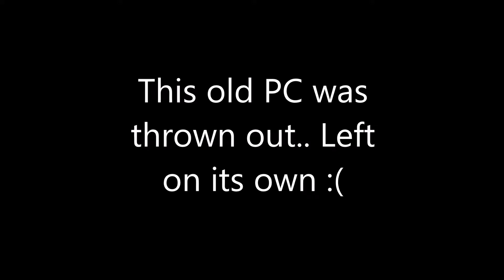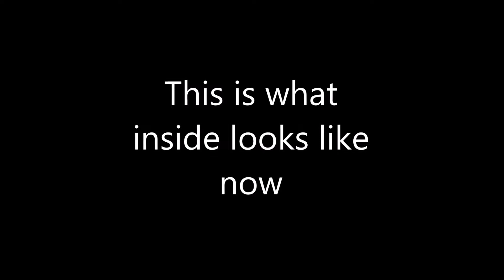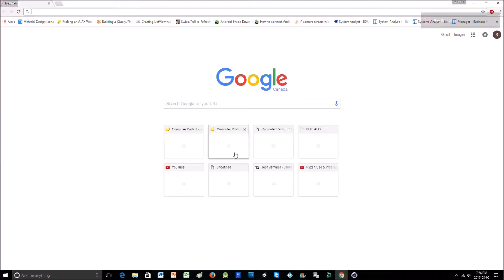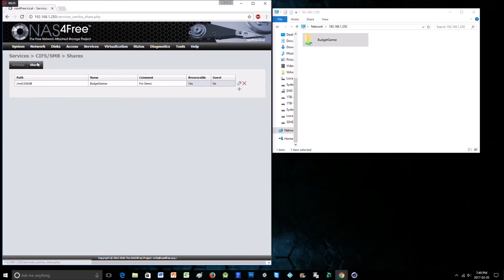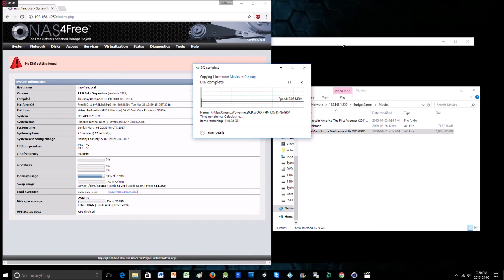From Nothing To Nas4Free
This 11 year old PC was headed for the dump, but I took it in.
See how it is doing now :)